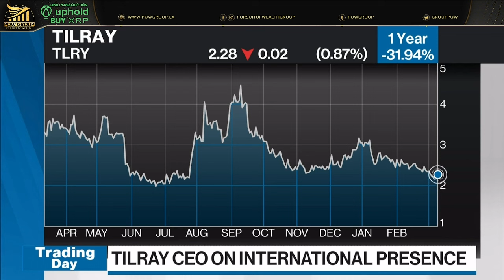🚨MUST SEE🚨Tilray CEO Discusses European Expansion & Canadian Excise Taxes - BNN Interview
Irwin Simon Tilray Brands Inc. CEO interview with BNN Bloomberg. Improvements coming to Canadian excise taxes in April 2024?